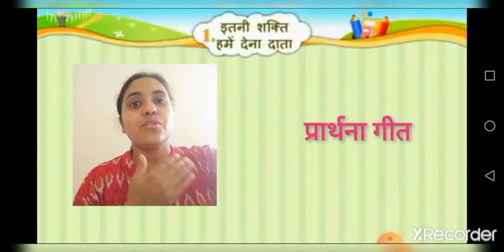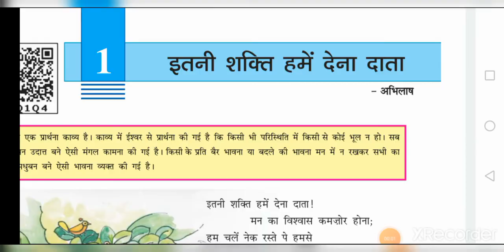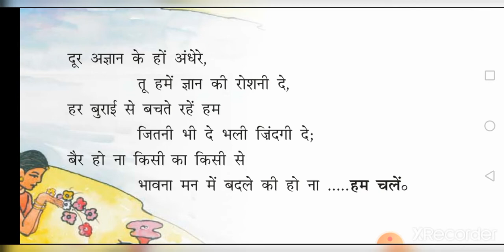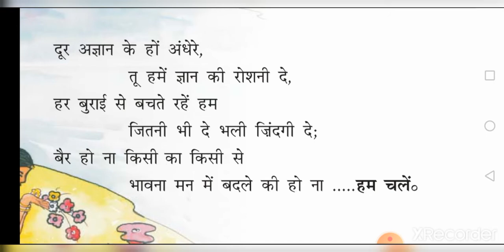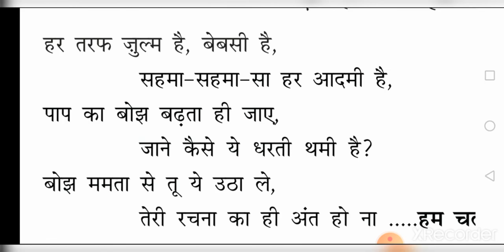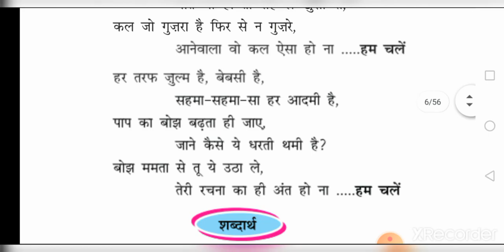23 11 20 STD 6 hindi ch 1 part 1